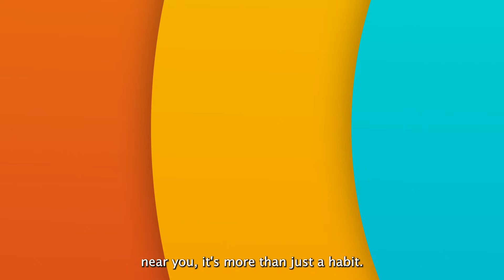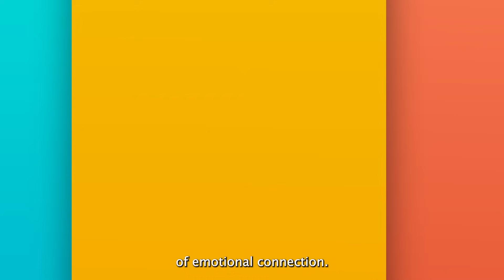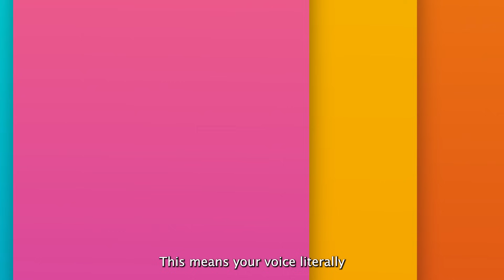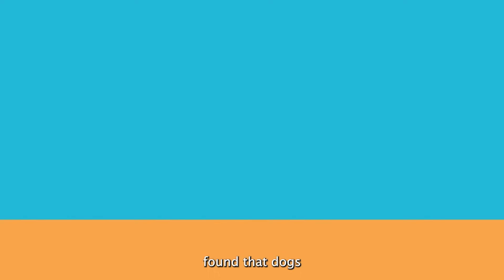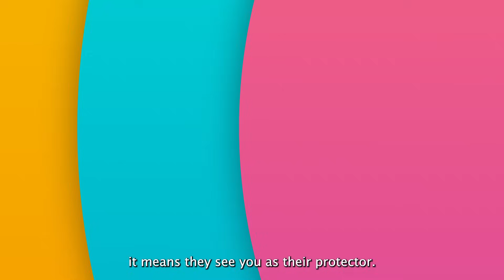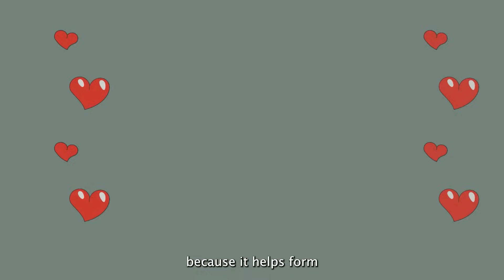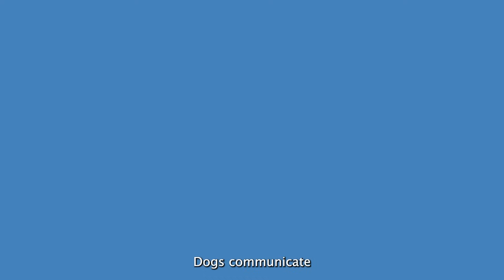12 Scientific Ways to Know If Your Dog Loves You (Backed By Sceince)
You love your dog… but how do you know if they feel the same?
Dogs can’t say “I love you,” but their behavior can tell you everything you need to know—if you know what to look for. In this video, we’re breaking down 12 science-backed signs that your dog truly loves you. These are real signals supported by research, not just guesses or opinions.

🐾 About Jacktra 🐾
Jacktra is a US-based company focused on telling unique, amazing, heartwarming, and inspiring animal stories about animals from all across the world.
Our mission is to help show the amazing impact animals can have on us. By showcasing these amazing stories we can help more people become aware of how amazing animals truly are and promote compassion and kindness.

On our channel, we feature exciting tips and animal videos. You can watch funny dog videos, cat videos, both cat and dog videos, watch amazing heartwarming animal stories, rescue animal videos, adopted animal videos, chicken videos and so much more.

The Video Content is not a substitute for professional medical advice, diagnosis, or treatment. Always seek the advice of your vet or other qualified provider with any questions you may have regarding any medical condition. Never disregard professional medical advice or delay in seeking it because of something you have read or seen on our video.